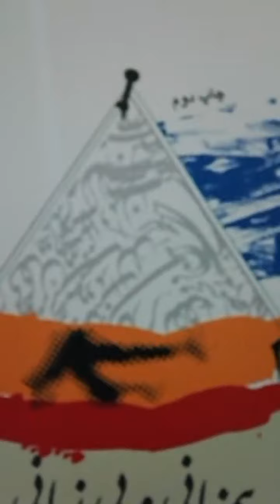کشور خورشید، نشست هشتم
آشنایی با افغانستان.
لایو اینستاگرامی محمدکاظم کاظمی و زینب بیات.
تاریخ این نشست: ۲۹ مهر  ۱۴۰۰
موضوع این نشست:
۱. پیشینه و موقعیت زبان فارسی در افغانستان
۲. فارسی‌ستیزی حاکمیت‌های افغانستان
این جلسات روزها پنج‌شنبه از ساعت ۲۲ تا ۲۳ به وقت ایران، در اینستاگرام محمدکاظم کاظمی به صورت زنده برگزار می‌شود
لینک اینستاگرام

نسخهٔ صوتی این برنامه‌ها در کانال تلگرامی آثار محمدکاظم کاظمی با این نشانی منتشر شده است